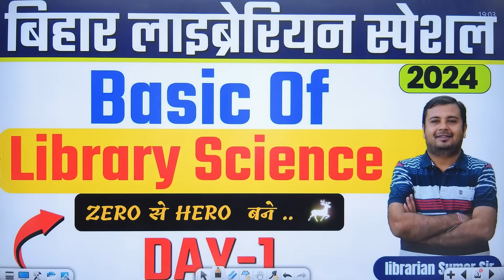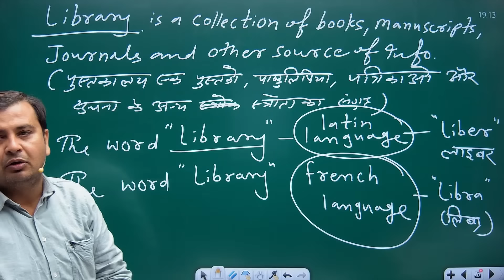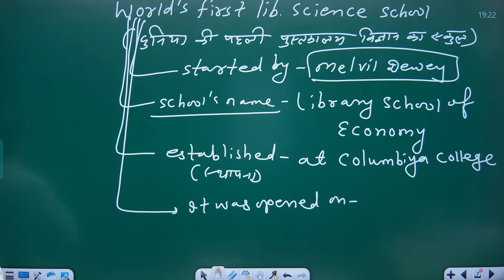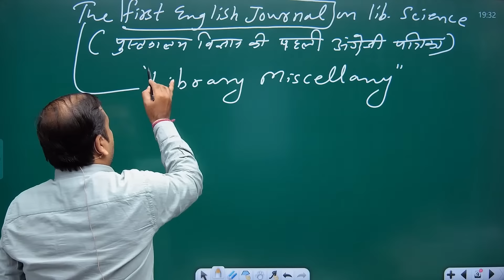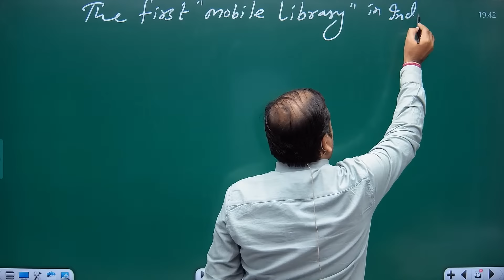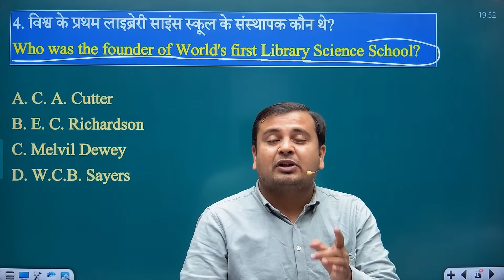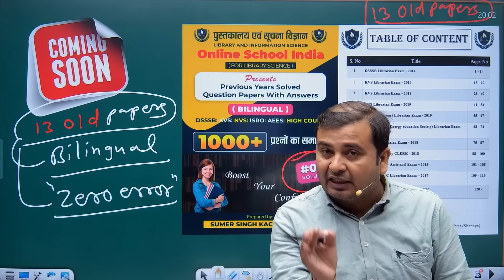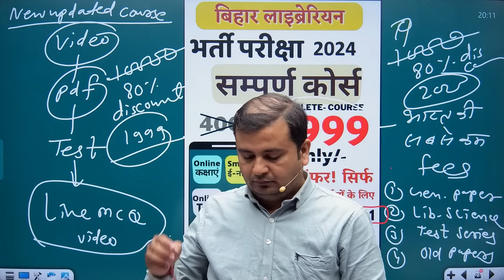Bihar Librarian 2024 🔴 Library Science Basic Class Day - 1 👉New Bihar Librarian 2024